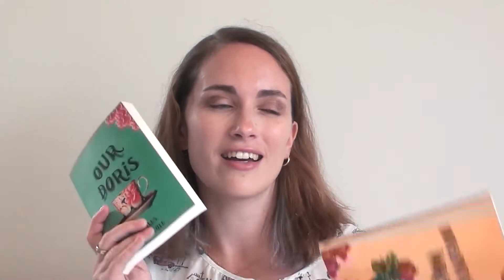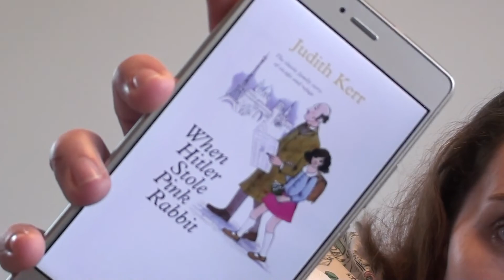September Wrap up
Books mentioned:
Indisputably Doris by Charles Heathcote
Becoming by Michelle Obama
When Hitler Stole Pink Rabbit by Judith Kerr